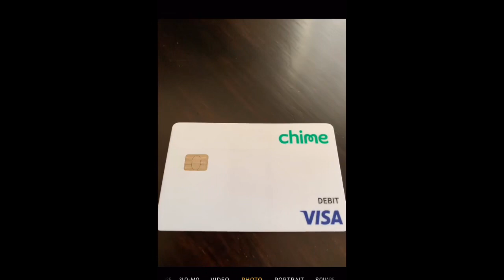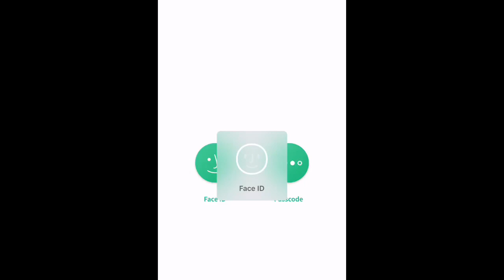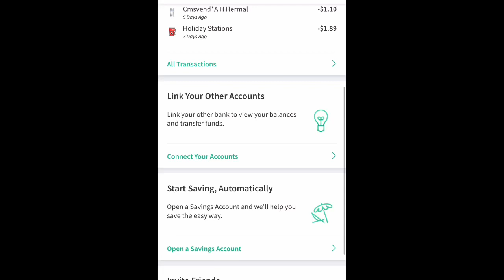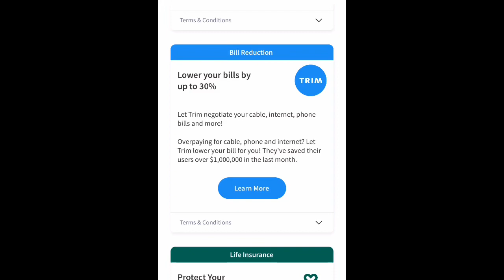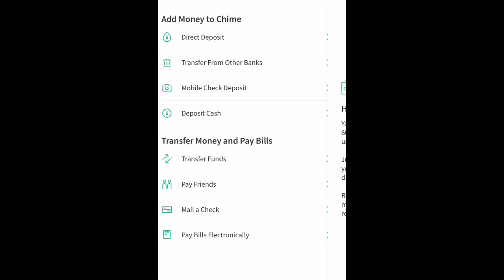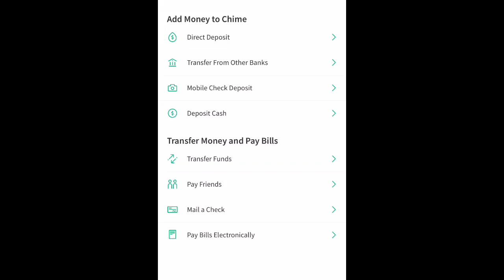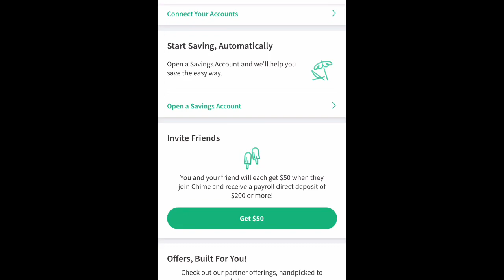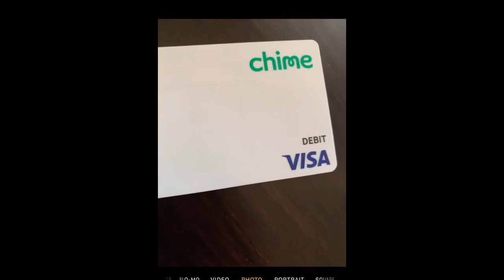How to make quick cash Use Ya Boy Rick’s Link & Get 50$ CASH Chime Debit Card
We’ll both get $50 when you open a Chime bank account and set up direct deposit!

(((((( All Things In My View Review ))))))

👉🏽LIKE 👉🏽SHARE and👉🏽 SUBSCRIBE👉🏽 SUBSCRIBE 👉🏽SUBSCRIBE to this channel 👌🏾more videos to come informational motivational and some will be comical so relax as I try to entertain and educate what I’ve learned and learning also check out some of my other SOCIAL MEDIA LINKS

Also go get my book “THOUGHTS FROM YOUR NEIGHBORHOOD N WORD” 👇🏽👇🏽👇🏽